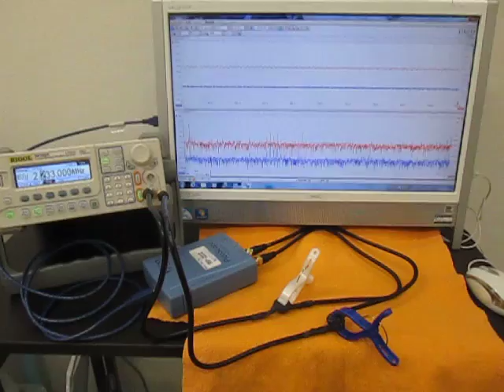オリジナル超音波実験 （超音波システム研究所 ultrasonic-labo）